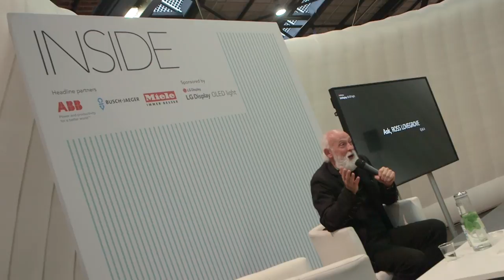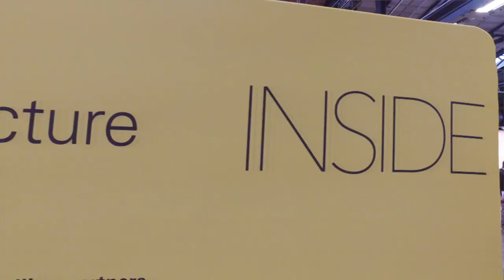INSIDE World Festival of Interiors 2016 Highlights Video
INSIDE World Festival of Interiors took place on the 16-18 November 2016 at Arena Berlin, Germany. INSIDE is World Architecture Festival's sister event with its own identity, awards programme and conference.

INSIDE shines a spotlight on the people, projects and developments that are changing the face of global interiors.